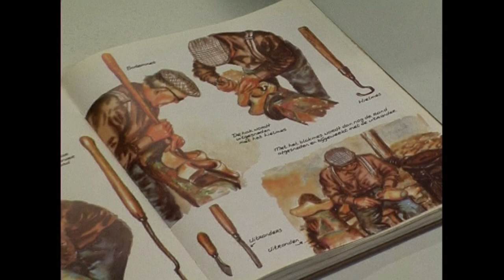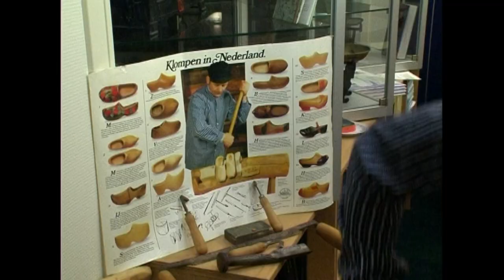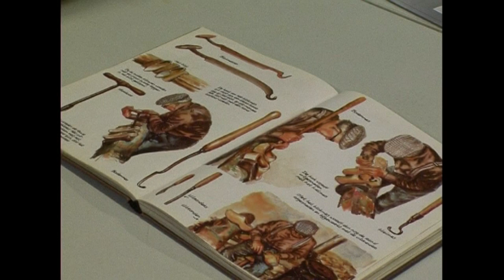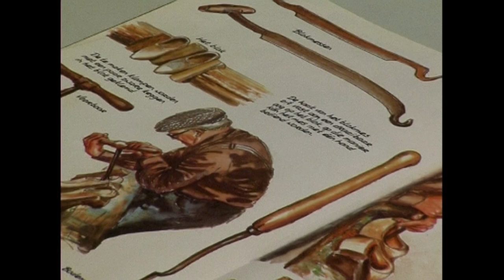Klompen maken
Willem Meester geeft les in houtbewerking voor de Historische Vereniging Bunscote